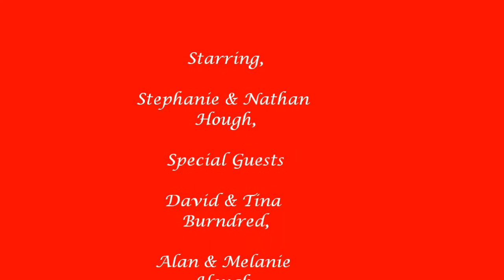Steph & Nathans Wedding